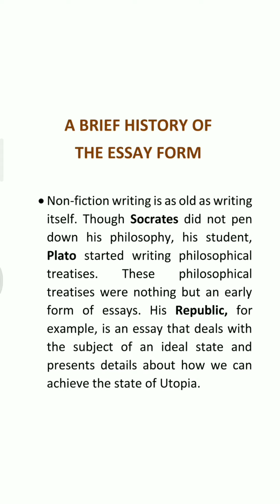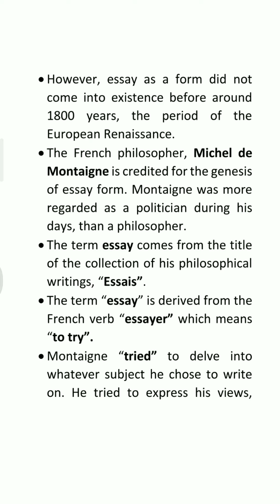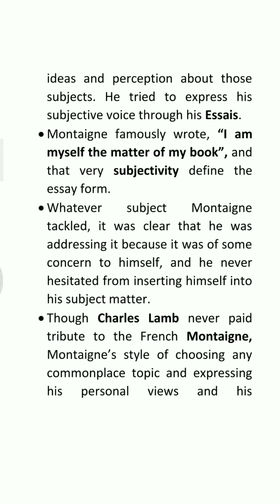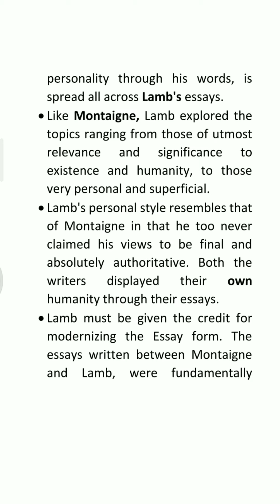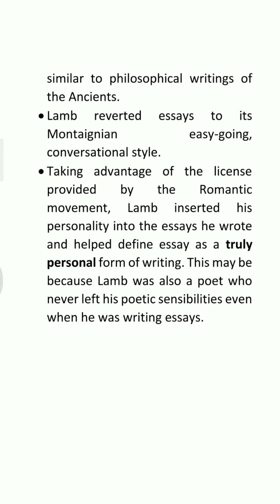Essays of Elia by Charles Lamb: Intro to Essay Form dream children a reverie by charles lamb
Essays of Elia by Charles Lamb: Intro to Essay Form dream children a reverie by charles lamb. This video will be followed by a series of videos that will discuss the various aspects concerning Charles Lamb's "Essays of Elia". In this particular video I will explain how the essay emerged as a distinct genre of English Literature.